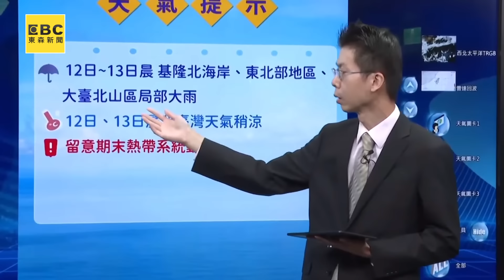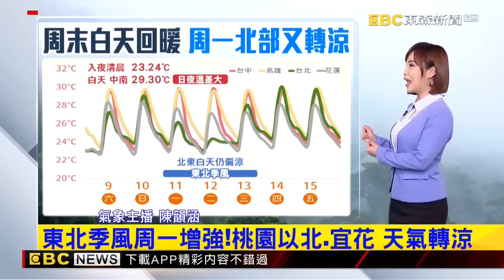天兔若成颱「對台灣威脅最大」未來路徑周五成關鍵？！ 11月罕現3颱鼎立「4颱共舞」機率？！@57ETFN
有機會4颱齊舞！ 「天兔」恐生成 路徑對台灣威脅最大
隔30年！罕見11月3颱共存 下周「天兔」恐接力生成
【韻涵氣象】11月「三颱共舞」30年來首見 另有「天兔」將生成